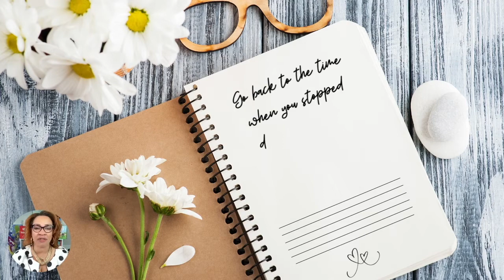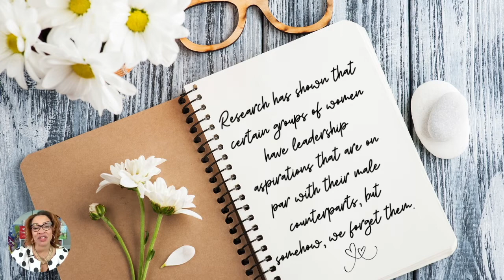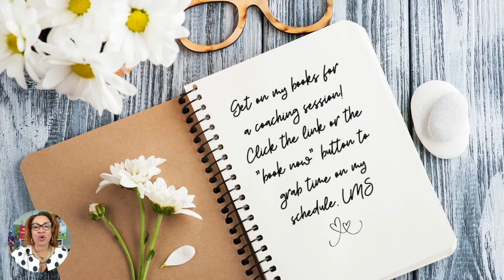How to renew your dreams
Remember those dreams, my Sister.

Take a break from the grind, and reclaim them. Today's NSCJournalPrompt helps jumpstart that process. The number of women and women of color at the helm of the Fortune 500 does not reflect the heft of our true aspirations.

It's time that it did.